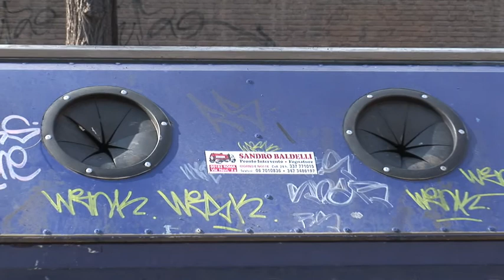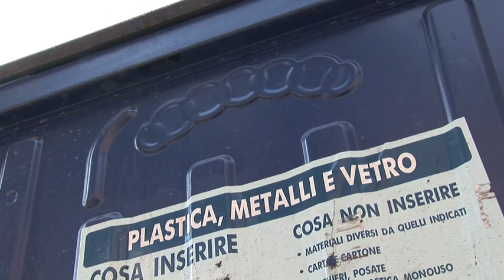Bidoni! (cortometraggio)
Piccolo cortometraggio sulla raccolta differenziata.